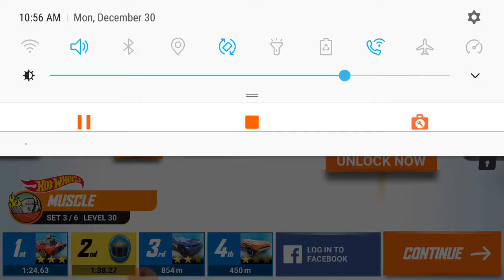Hot Wheels Race off Muscle 3/6 level 30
Mobile game